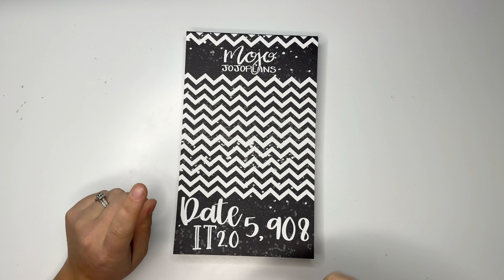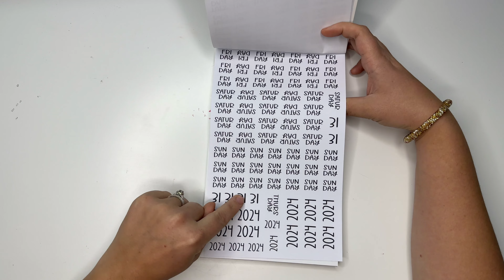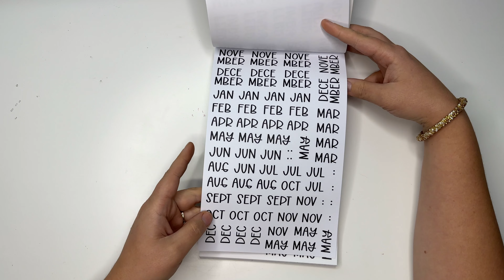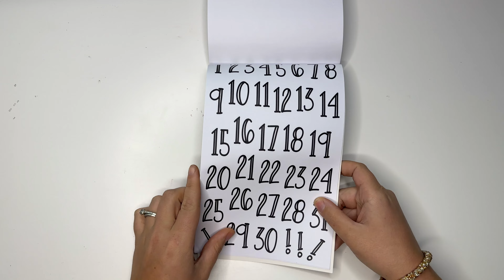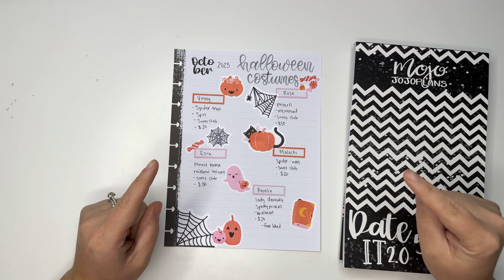DIY Halloween Costume Tracker Using NEW Mojo_JojoPlans Stickers!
Jojo has two new sticker books coming out tomorrow, Friday Oct.

~Send me Happy Mail:
Amber Thorne
7661 McLaughlin Rd. PMB 286